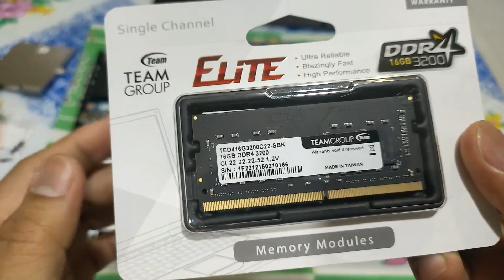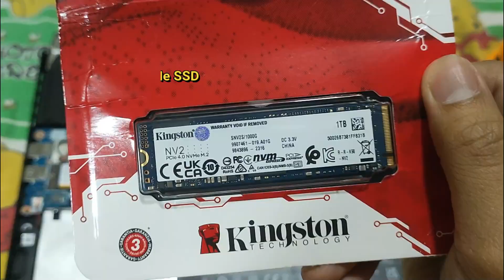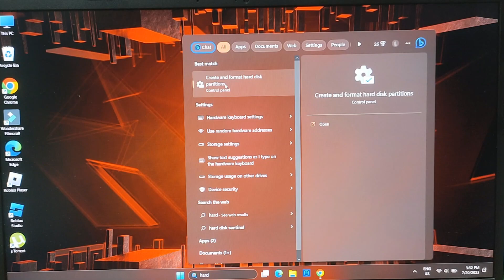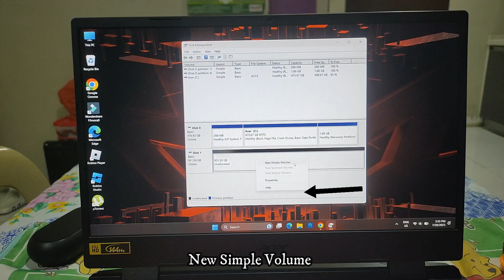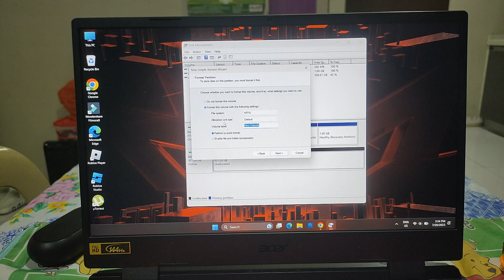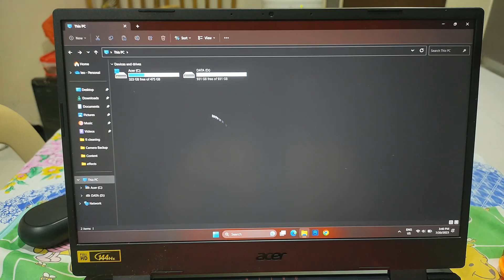Acer Nitro 5 SSD NVMe upgrade | Nitro AN515-58 SSD Upgrade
specs
Acer Nitro 5 gaming laptop 12th Gen Intel® Core i5-12500H processor(Windows 11 Home/8 GB/512 GB SSD/NVIDIA® GeForce® RTX 3050/144hz) AN515-58 with 39.6 cm (15.6 inches) IPS display / 2.5 Kgs